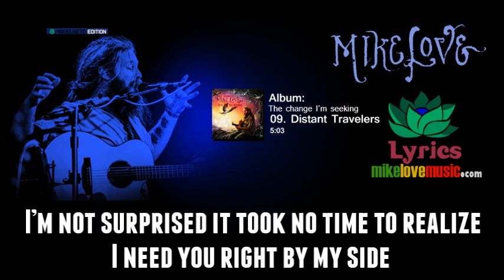Mike Love - Distant Travelers (with Lyrics)